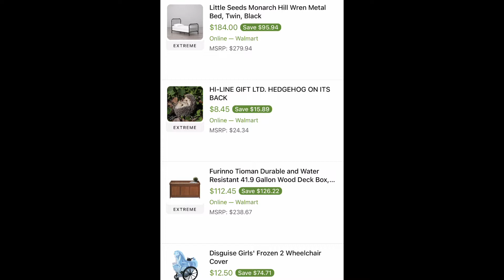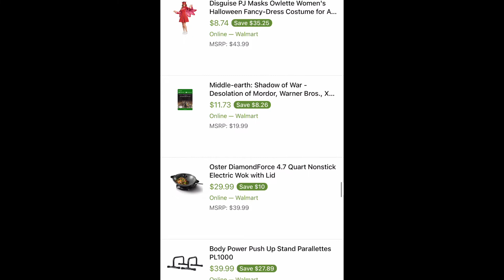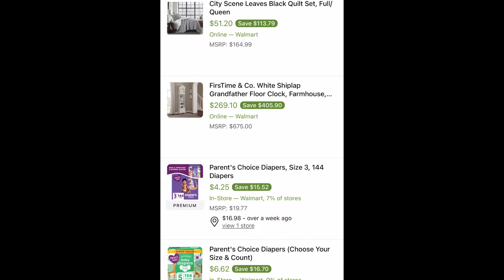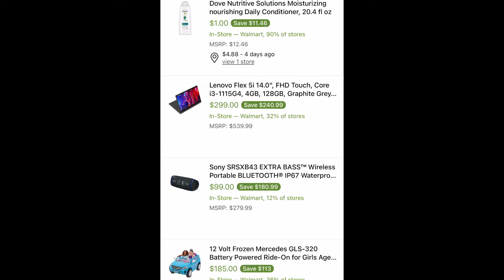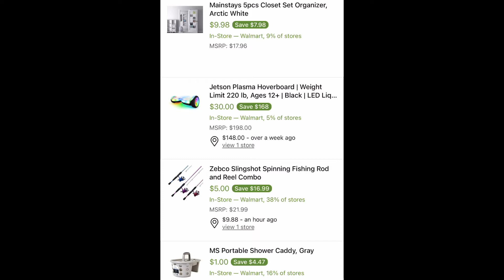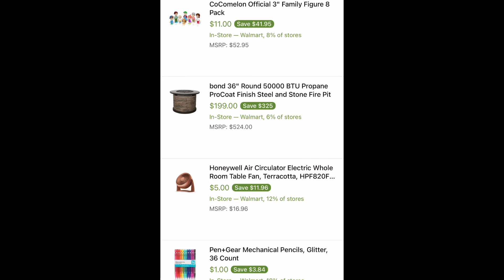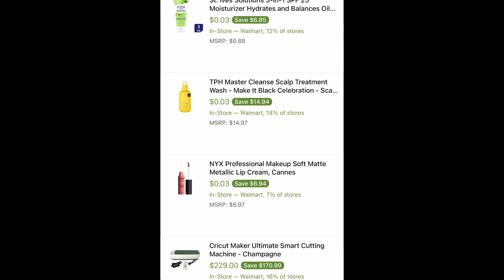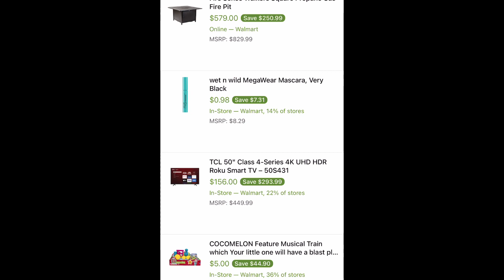Brickseek Walmart Hidden Clearance/11-4-2022